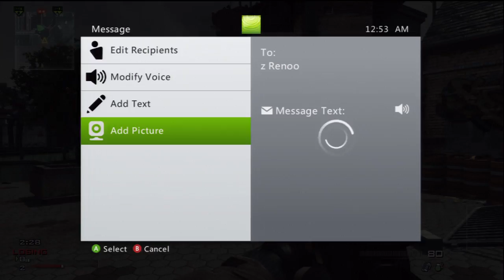Wrong settings dispute